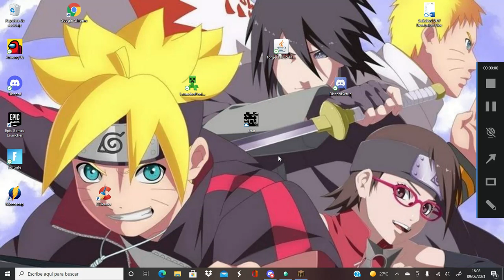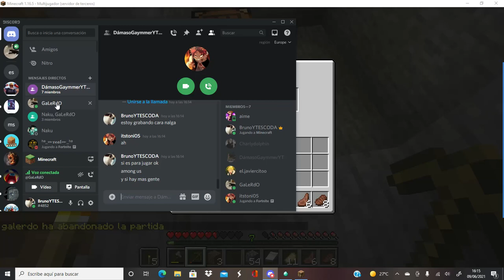nueva serie de minecraft con mi gran amigo gael